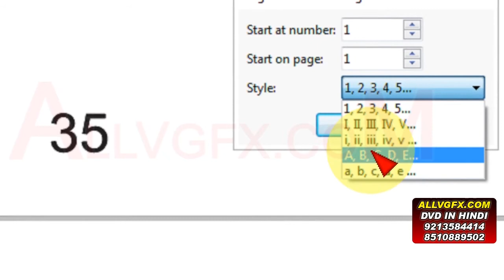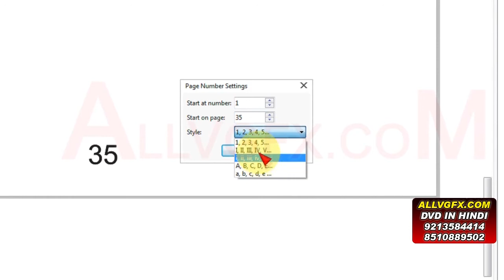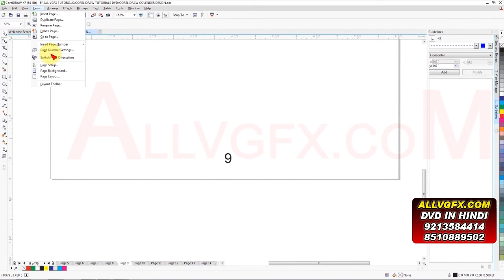Corel Draw X7 : Pages Number Setting